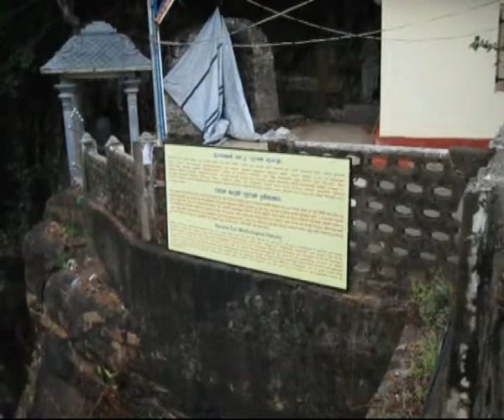Koneshwaran Kovil [2X] 24-03-2011.wmv